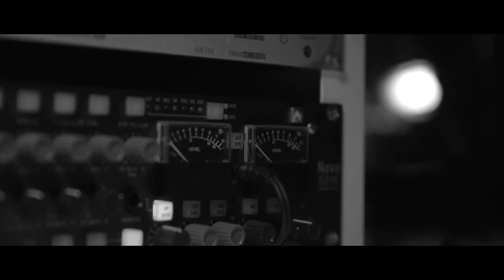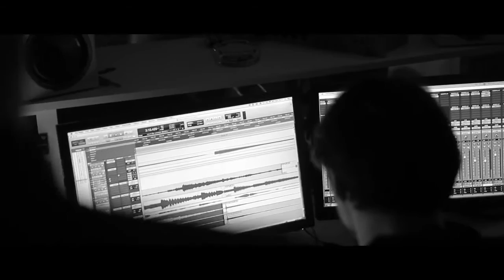Tutuşsun - Hüsnü Arkan'dan Tahir Elçi anısına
Video: Netd